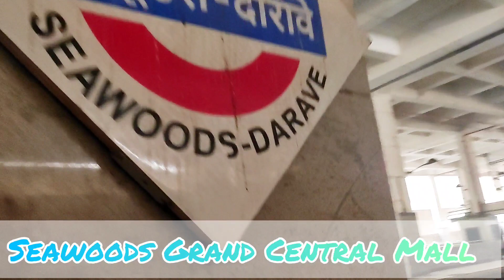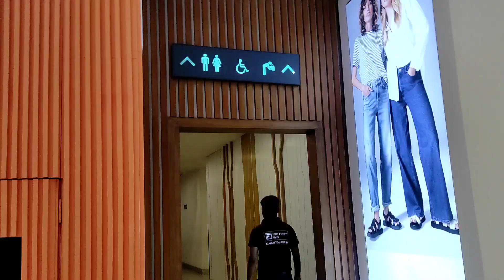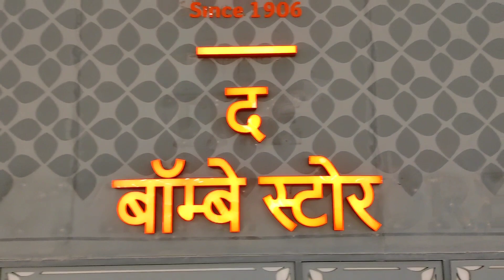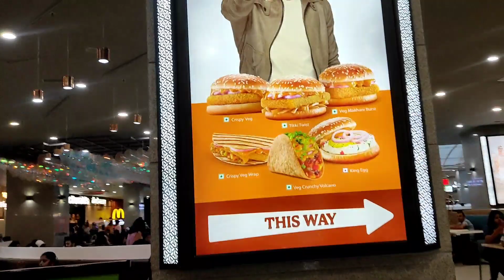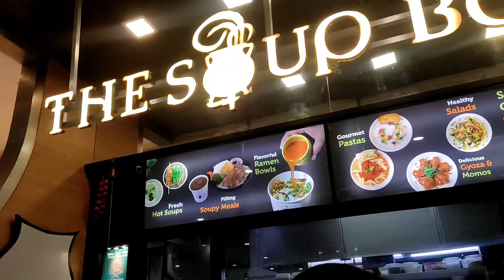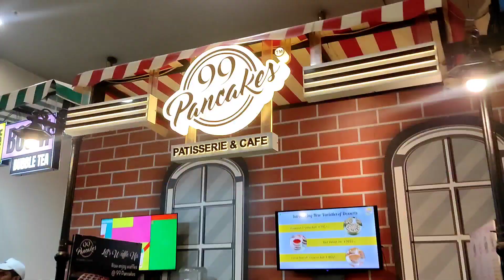Nexus Seawoods Mall | Seawoods Grand Central Mall | Seawoods Mall Navi Mumbai | India's Largest Mall